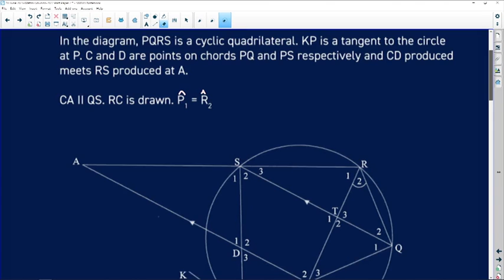Past Papers 2022: Maths: Paper 2: Question 10